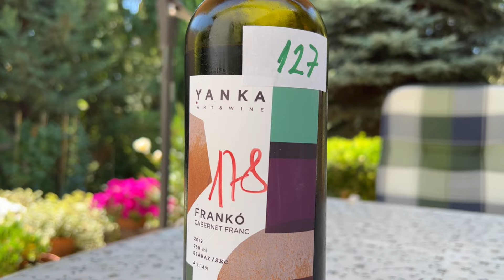Végre egy ötcsillagos NATÚR bor!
Előrebocsátom, erről lesz szó: Yanka Art&Wine Frankó cabernet franc 2019 A borászhölgy, Piheni Panka nem ebből él, hiszen építészmérnök, de ha a borai csak fele olyan jók, mint az épületek amiket tervez, komolyan mondom ő fogja tervezni a leendő házunkat!

A címkén a filctollas szám illetve a másik ragasztott szám is azt jelzi, hogy egy borverseny másodpalackjáról van szó. Ezek nem képezik részét az originál csomagolásnak... :)

Ercsey Dani vagyok, a Pécsi Borozó szerkesztője, az angol nyelvű WineSofa főszerkesztője, a állandó szerzője és a boros podcastjük házigazdája, a Nagy Magyar Boratlasz társszerzője, számtalan nemzetközi borversenyen a zsűri tagja. Köszi!